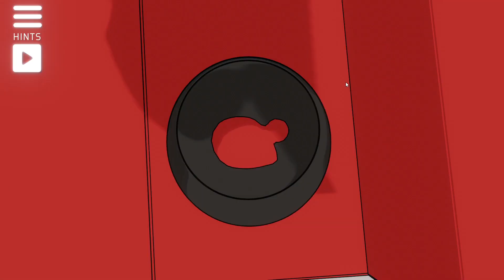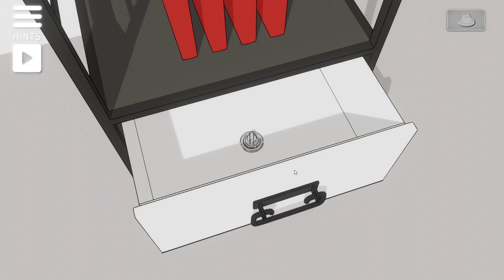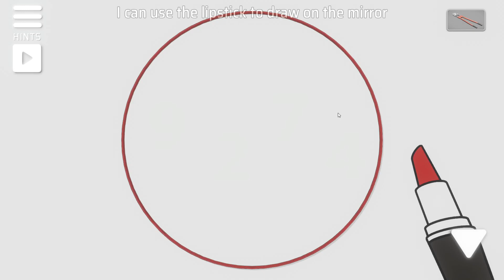white room V - speed run - escape room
full walktrought - juego completo niveles 1, 2

The White Room 5 (Level 1,2) Walkthrough [IsoTronic]
hite Room 5 Level 1 2 (Isotronic CrazyGames) Escape Game Full Walkthrough with Solutions